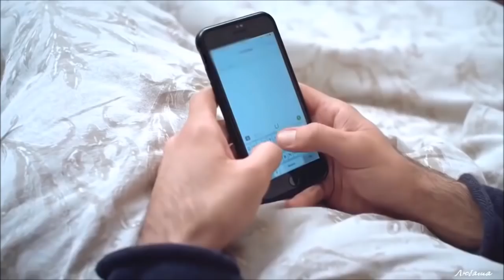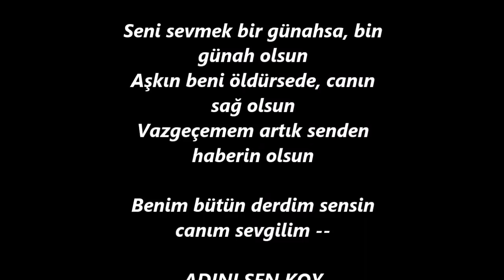Adını Sen Koy /Zehra & Ömer - Canım Sevgilim (Baha)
Seni sevmek bir günahsa, bin günah olsun
Aşkın beni öldürsede, canın sağ olsun
Vazgeçemem artık senden haberin olsun
Benim bütün derdim sensin
Canım sevgilim --

Kategori